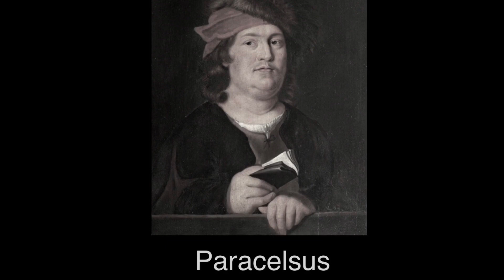Kosmogonie,Rudolf Steiner, Teil 16, Vortrag Angelika Dahlhaus